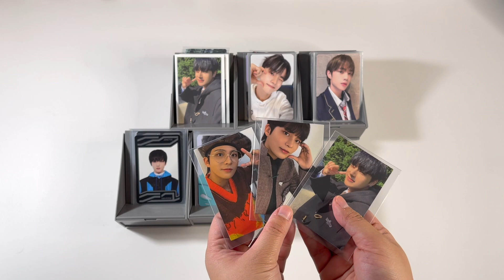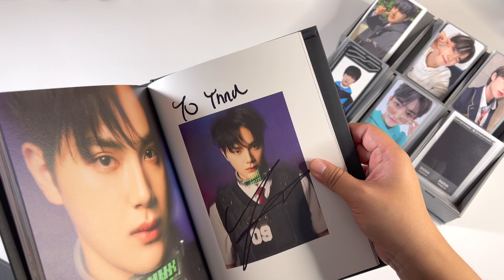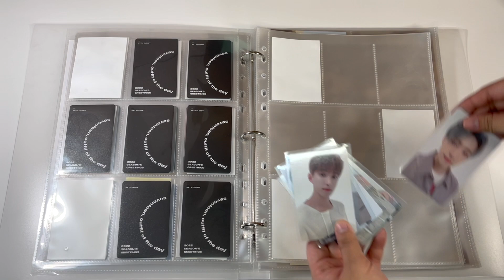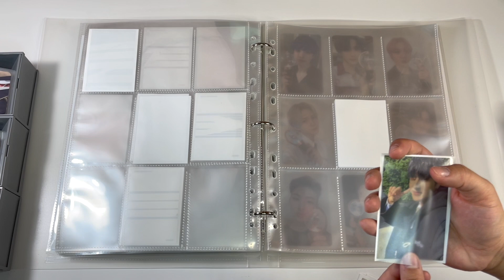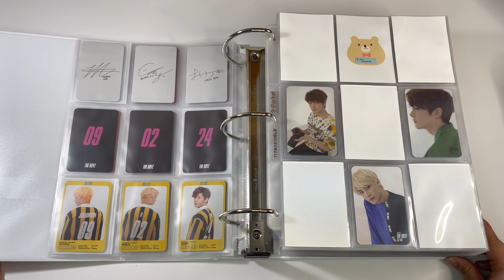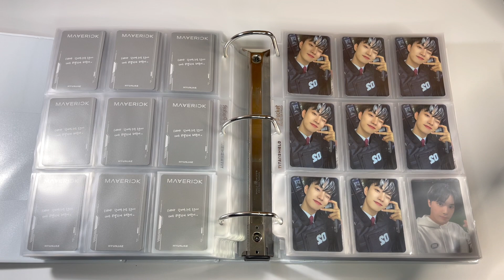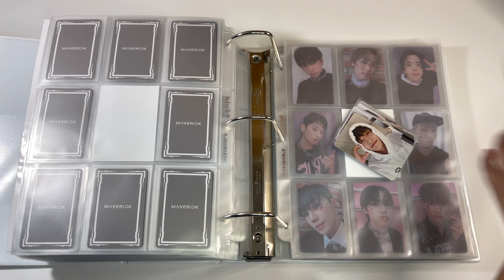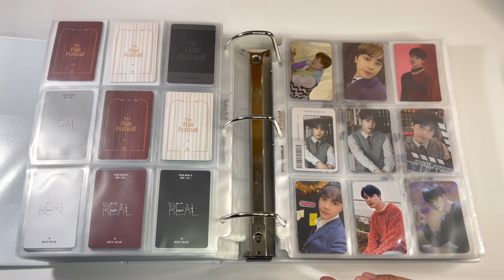☆ storing photocards in my binder ☆ fansign story #21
broke deobi era

abcaratzen info:
trade/sale ig - @abcaratzen
collection ig - @deobicarats